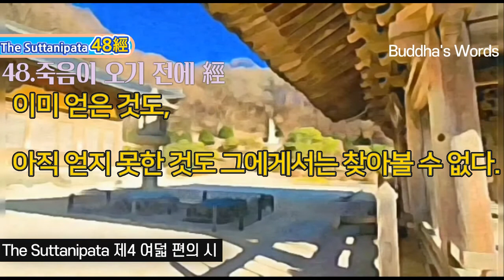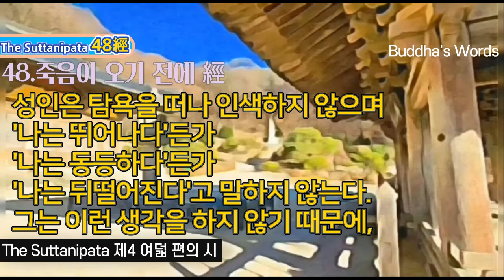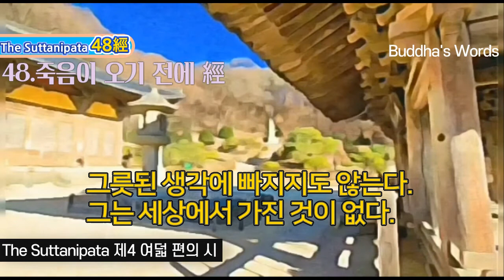48.죽음이 오기 전에 經 [숫따니빠따 제4중10] 무엇을 보고 어떤 계율을 지키는 사람을 '평안하다'고 말할 수 있습니까. 고타마여, 그 가장 훌륭한 사람을 제게 말씀해 주십시요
48. 죽음이 오긴 전에 經

사십팔경72經中 사십팔경經 [10. 죽음이 오기 전에 經 ]

10) 죽음이 오기 전에 經/ 298 [848-861]

848

"무엇을 보고 어떤 계율을 지키는 사람을 '평안하다'고 말할 수 있습니까. 고타마여, 그 가장 훌륭한 사람을 제게 말씀해 주십시오."

849

스승은 대답하셨다. "죽기 전에 집착을 떠나 과거에 얽매이지 않고 현재에 대해서도 이것저것 생각하지 않는다면, 그는 미래에 대해서도 별로 걱정할 것이 없다.

850

그는 화내지 않고, 두려워 떨지 않고, 교만하지 않고, 후회하지 않으며, 주문을 외거나 경박하게 굴지 않고, 말을 삼간다.

851

미래를 원하지도 않고, 과거를 추억하며 우울해 하지도 않는다. 감각에 닿는 모든 대상에서 멀리 떨어질 것을 생각하며, 어떤 견해에도 이끌리는 일이 없다.

852

탐욕에서 멀리 떠나 거짓이 없고 욕심 내지 않으며, 인색하거나 거만하지 않으며, 미움받지 않고 두 가지 말을 하지 않는다.

853

쾌락에 빠지지 않고 거만하지 않으며, 부드럽고 상냥하게 말하며, 어떤 것을 무조건 믿는 일도 없고 욕심을 버리는 일도 없다.

854

이익을 기대하고 배우는 것이 아니다. 이익이 없을지라도 성내지 않는다. 집착 때문에 남을 미워하지 않으며 맛있는 음식을 탐내지도 않는다.

855

항상 침착하고 바른 생각을 가지고 있다. 남을 자기와 같다고도. 또 자기가 뛰어나거나 못하다고 생각하지도 않는다. 그에게는 더 이상 번뇌의 불이 타오르지 않는다.

856

걸림이 없는 사람은 진리를 알아 걸림이 없는 것이다. 그에게는 생존을 위한 집착도, 생존을 끊어 버리려는 집착도 없다.

857

모든 욕망을 돌아보지 않는 사람, 그런 사람이야말로 '평안한 사람'이라고 나는 말한다. 그에게는 더 이상 얽매임이 없고, 이미 모든 집착을 뛰어넘었다.

858

그에게는 자식도 가축도 논밭도 집도 없다. 이미 얻은 것도, 아직 얻지 못한 것도 그에게서는 찾아볼 수 없다.

859

범부와 사문 또는 바라문들이 그를 비난하여 탐욕의 허물이 있다고 하겠지만, 그는 탐욕 같은 것을 생각해 본적이 없다. 그렇기 때문에 그는 여러 가지 논쟁에도 동요되지 않는다.

860

성인은 탐욕을 떠나 인색하지 않으며 '나는 뛰어나다'든가 '나는 동등하다'든가 '나는 뒤떨어진다'고 말하지 않는다. 그는 이런 생각을 하지 않기 때문에, 그릇된 생각에 빠지지도 않는다.

861

그는 세상에서 가진 것이 없다. 또 무소유를 걱정하지도 않는다. 그는 어떤 사물에도 이끌리지 않는다.

그는 참으로 '평안한 사람'이라 할 만하다."